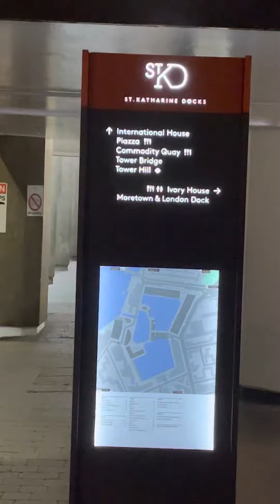Kathrine dock London